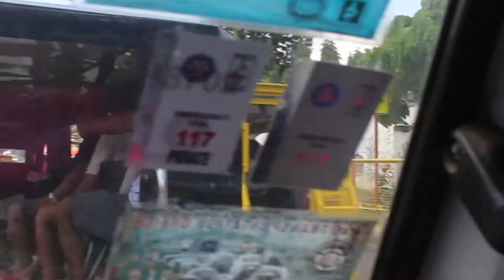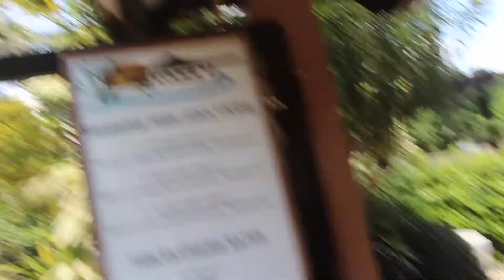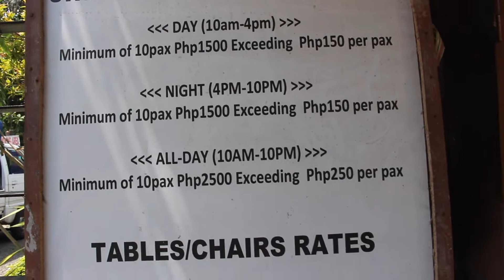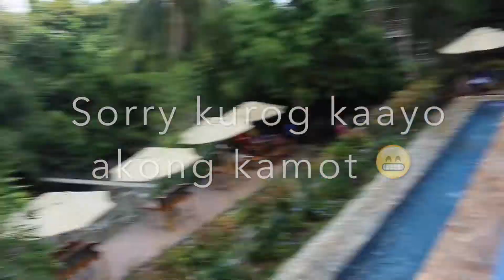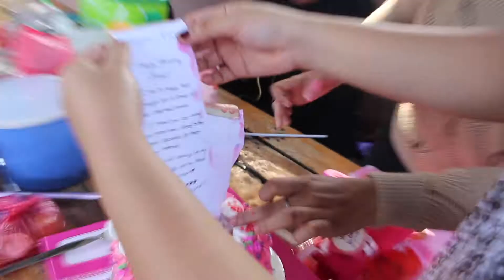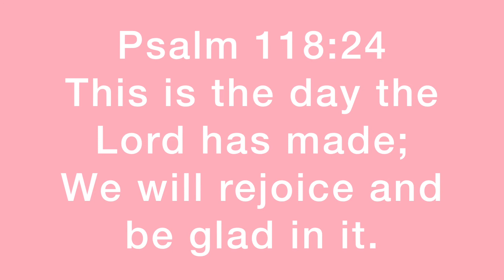My First Birthday as a Wife! 🙋🏻 VLOG #1 (travel) | real tv 💞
Hello dadang here! 💖 Proudly Davaoeña 🙋🏻
Hay salamat! I want to pursue what I want. Not pleasing other people, but fulfilling my heart's desire.

I just want to share my life verse to you:

Proverbs 31:30
Charm is deceitful, and beauty is vain, but a woman who fears the Lord is to be praised. 💞

This is our  life. I hope you enjoy it!
Thank you so much! God bless you always! Yes, you! 💝

For better video quality, click HD.

Intro Video:
Videoworks Productions